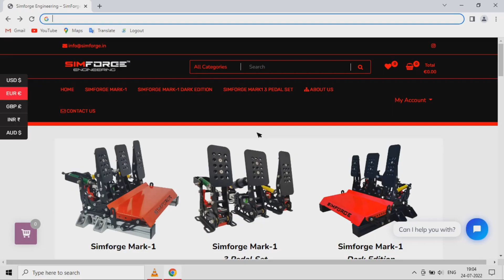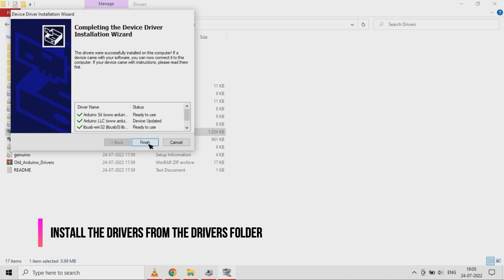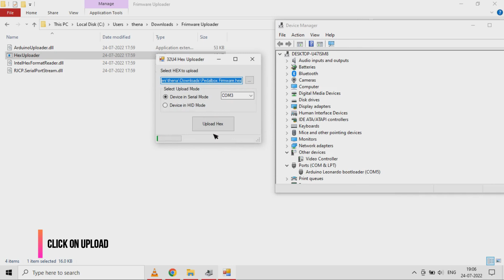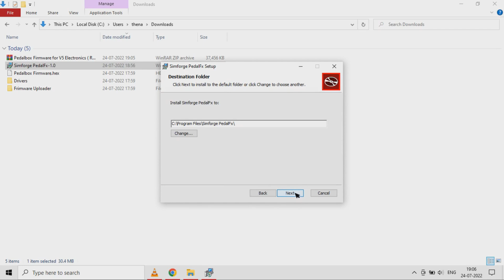Part-1 : Setup Uploading the Firmware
The following video is for the new Electronics and software which will be released in August 2022

Music
Clark - Winter Linn